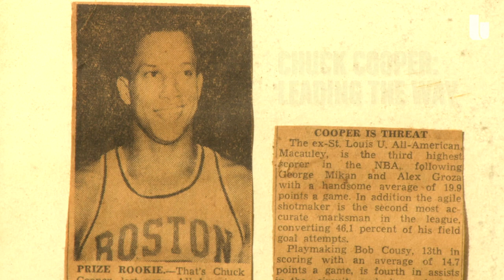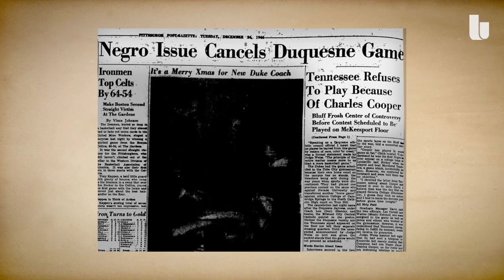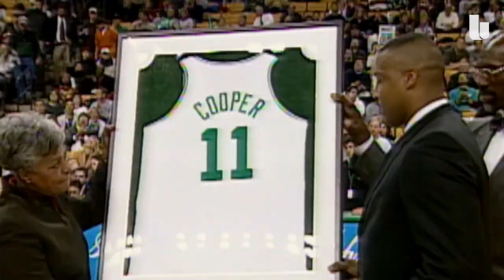Chuck Cooper - Basketball Hall of Fame **REMIX**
Huge thanks to ESPN's The Undefeated, for all of your magnificent work and storytelling, including producing this great piece on my father!

“A special thank you to the 17-time world champion Boston Celtics, then-owner Walter Brown and coach Red Auerbach who made history on April 25th, 1950 by selecting Charles “Chuck” Cooper the college all-American from Duquesne University with the 13th overall pick of the NBA Draft.”
Chuck Cooper III